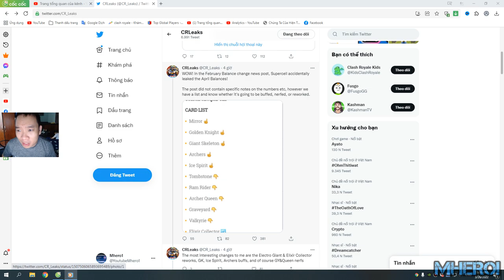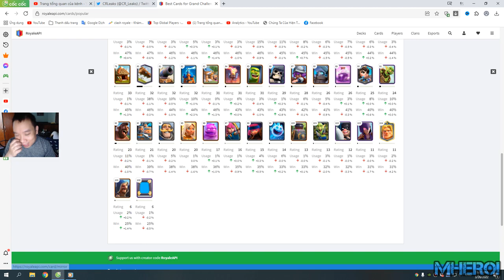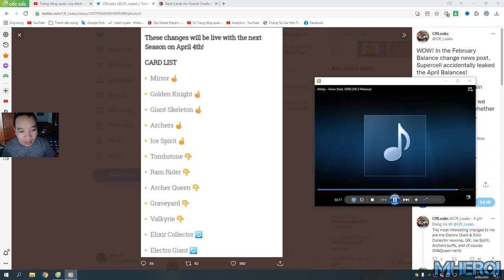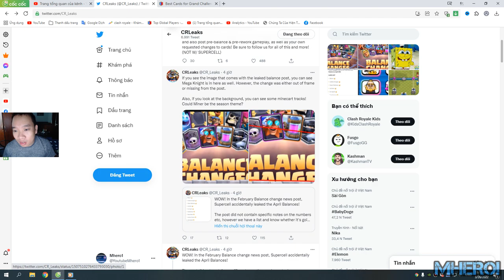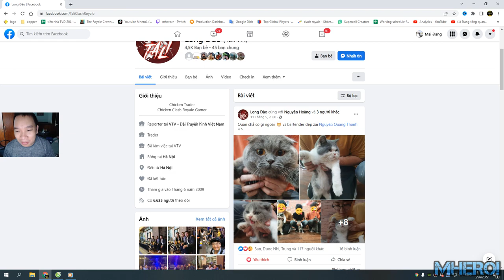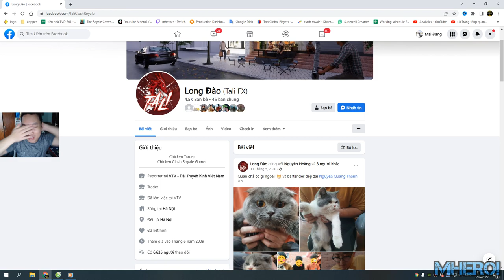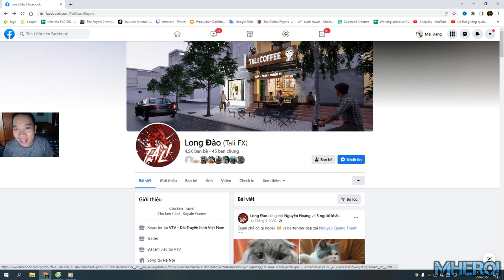Clash Royale New balance april 2022 & Where is Tali ?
Welcome to Mhero1
your coopertation.